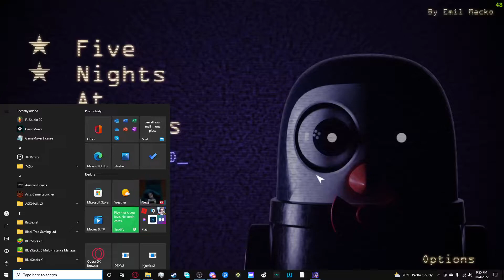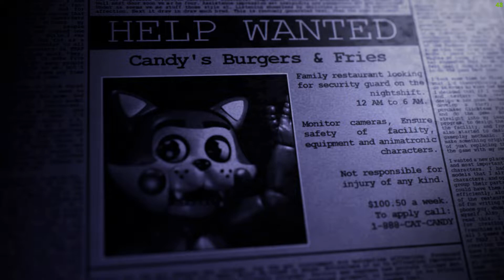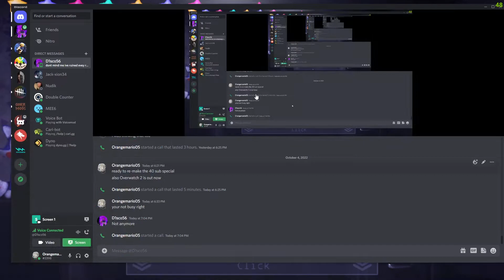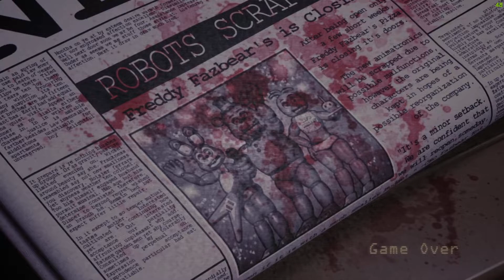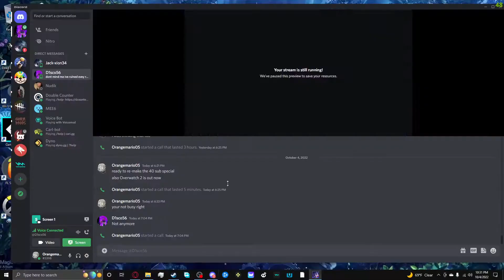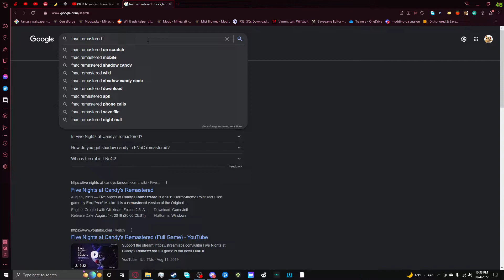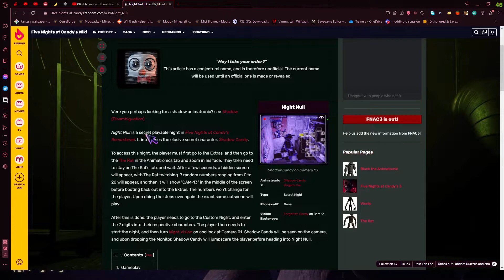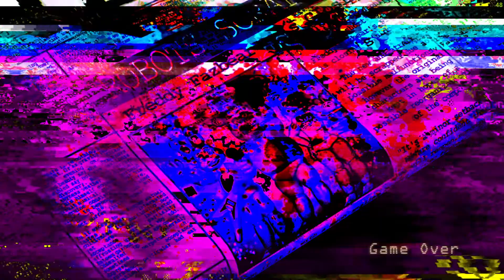IT'S THE BIG BOYS |Two Idiot's Play Five Nights At Candy's Part 2 |40 Subscriber Special Part 1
R A T  says thank you for 40+ subscribers! I think...